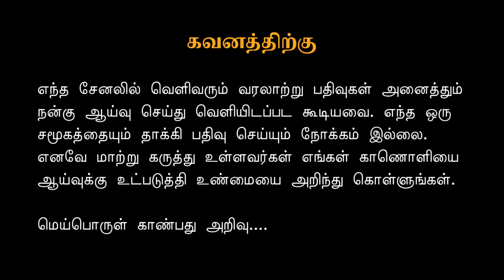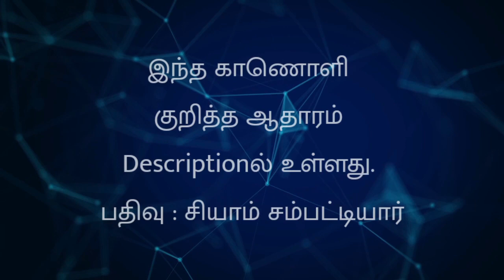பிராமணர்களை வெட்டி வீழ்த்திய பறையர்களின் வீர வரலாறு | புதுக்கோட்டை மண் பேசும் சரித்திரம்..!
ஆய்வு : சியாம் சுந்தர் சம்பட்டியார்

Tamil Creators

தமிழர்களின் மறைக்கப்பட்ட வரலாறுகளை எங்கள் channel வழியாக வெளியிடுகிறோம்..!

உங்களுக்கு தெரிந்த தகவல்களை எங்களுடன் பகிர்ந்து கொள்ள தொடர்பு கொள்ளவும்..!